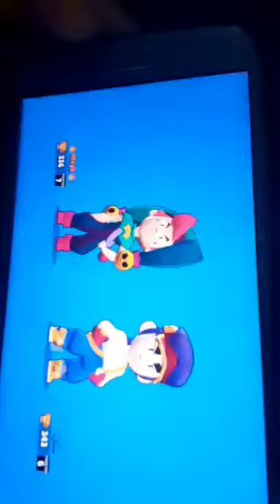Je me présente